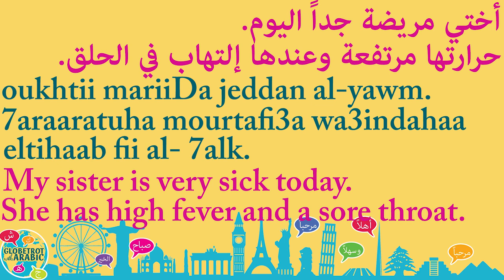LEARN MODERN STANDARD ARABIC (MSA/FUSHA): PHRASE: MY SISTER IS SICK/HAS HIGH FEVER/SORE THROAT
In this short Modern Standard Arabic lesson (MSA/FusHa), you will learn how to say:
MY SISTER IS SICK.
SHE HAS HIGH FEVER AND A SORE THROAT.

Grammar: you will use the feminine possessive ending and learn when to pronounce the Taa Marbouta. You will also use feminine adjectives with feminine nouns.